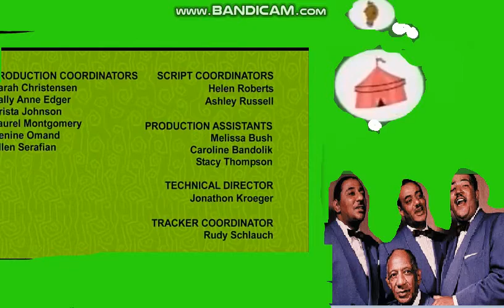the mills brothers credits bookworm bunch style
from macrus acosta films 2007 vcgp